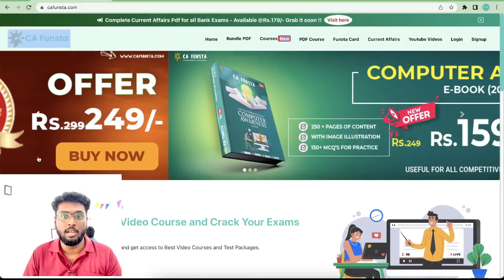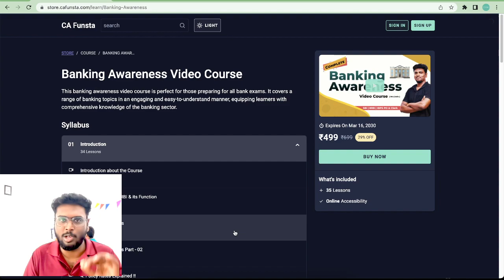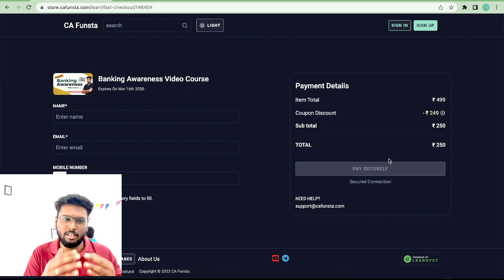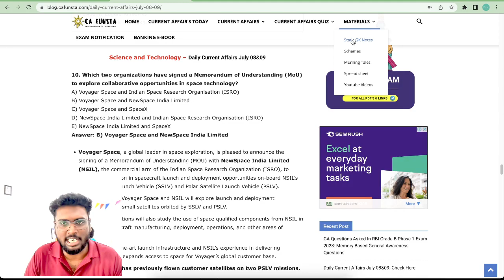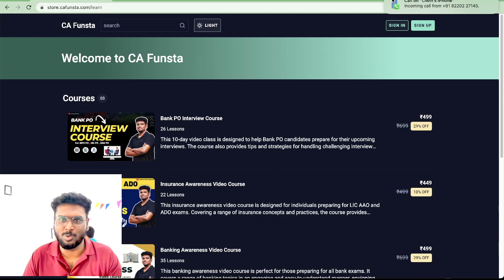🔥 Best Time to Study Banking Awareness🔴 | Our Free Sources 🔥 | Coupon Revealed